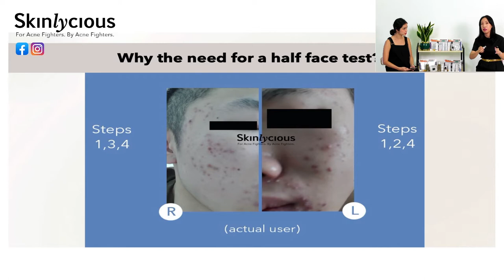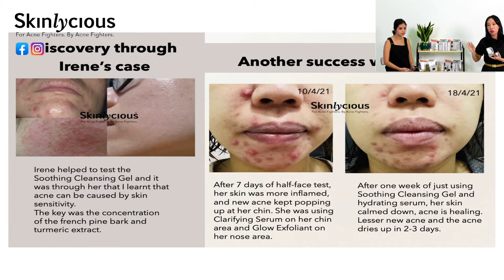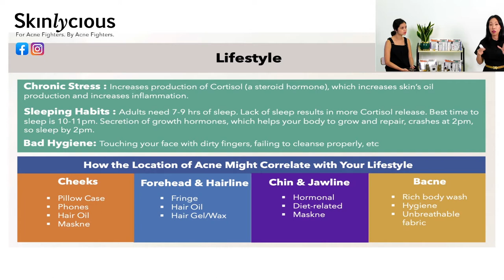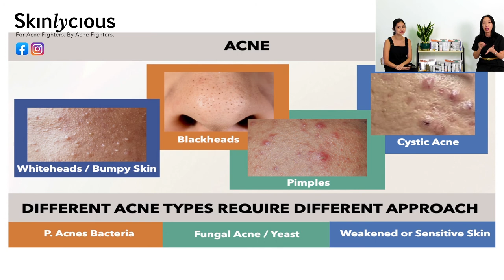FAQs about acne and our products, answered! | Skinlycious (timestamps in the description below)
Timestamps:

0:00 Different types of acne
1:42 Clarifying Serum = Blemish Corrector?
2:02 Hydrating Serum vs Barrier Booster
4:10 Acne Marks
4:58 What if I have all kinds of acne?
5:57 What's best for my skin?
9:55 How to clear my bacne?
11:44 Our Formulation
12:27 Whiteheads & Blackheads
13:50 Bacne Scars
14:31 Fungal Acne
15:06 Dry and Oily at the same time
15:48 How long does the kit last?
16:16 Skinlycious for tweens and teens
17:11 Using products while doing extractions and facials
18:16 What if both spot correctors work?
20:24 What products help with pigmentation?
20:49 Do you have any stores in Malaysia?
21:42 Can I use my finger for exfoliating?

With more than 22 years of experience with acne, Jasmine is more than happy to answer questions relating to our products and skincare.